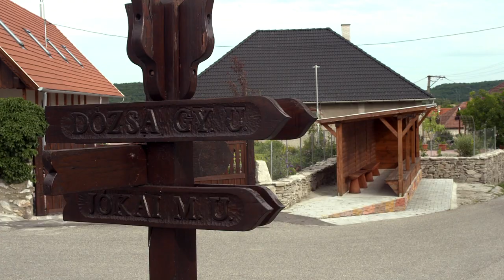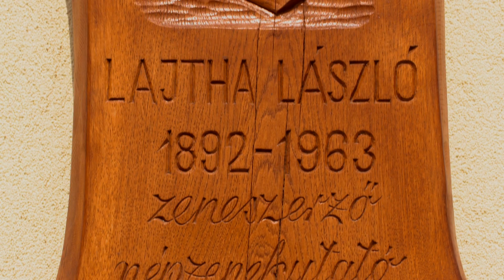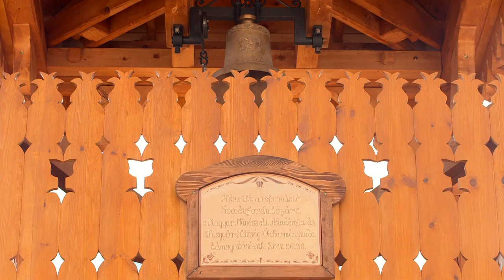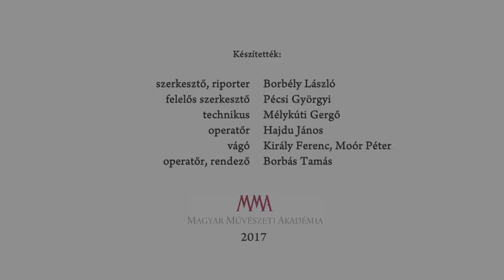Harangszentelés és Lajtha László emlékművének átadása Kisgyőrben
20147. június 30.
A Bükk lábánál fekvő Kisgyőr népművészeti hagyományairól és alkotótáborairól ismert. A Magyar Művészeti Akadémia Népművészeti Tagozata és Kisgyőr Község Önkormányzata, hogy méltó módon emlékezzen meg Lajtha László zeneszerzőről (születésének napra pontosan 125. évfordulóján), a magyar népzenetudomány nagyjáról, valamint a reformáció 500. évfordulójának alkalmából, emlékművet avat Lajtha László tiszteletére, továbbá haranglábállítással és harangszenteléssel emlékezik a reformációra.
Lajtha emlékműve az 1928-as népzenei gyűjtés alkalmával készült korabeli fényképekből merített elemek megjelenítésével. Lajtha fontos egyházzenei munkát is végzett a Magyar Református Egyházban. A hagyományos harangláb, akárcsak a Lajtha-emlékmű a Családi Kézműves Szaktábor 2016. évi munkájával került megalkotásra. A felszentelt harang a tavalyi Nemzetközi Kovácstalálkozón öntött harang.
A kisfilmben megszólal: Fekete György, az MMA elnöke; Vajda László kovácsmester, népi iparművész; Kékedi László fafaragó, népi iparművész, Kisgyőr polgármestere; Dr. Solymosi-Tari Emőke zenetörténész és Nemcsák Károly színművész
MMA, 2016